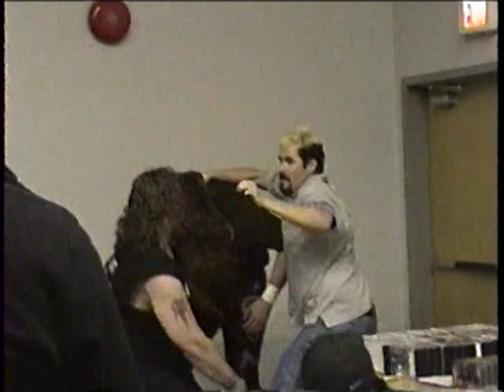ECCW 01/24/02 Wrathchild vs Cheechuck - Angle 1